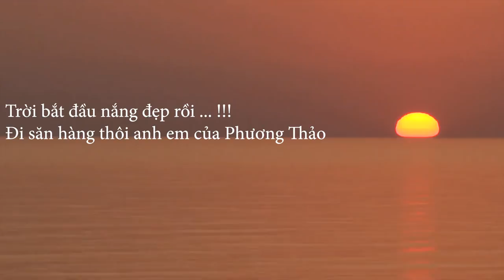Cá Trắm Cỏ Đóng Lưỡi Câu Siêu Chất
Phương Thảo Fishing là kênh chuyên hướng dẫn mồi câu cá chép cá rô phi c, cá trôi , trắm cỏ và cá chép